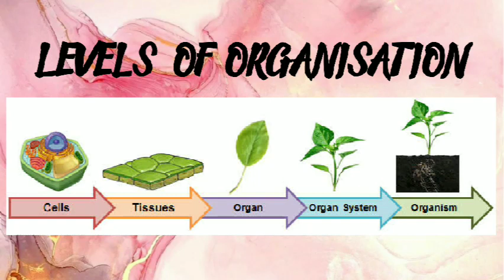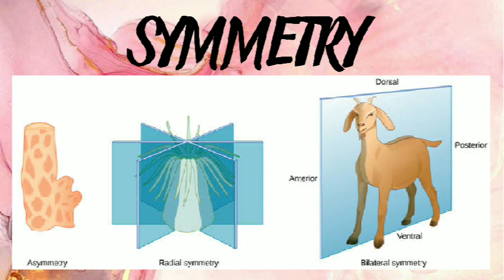KINGDOM ANIMALIA | GENERAL FEATURES | Part 2 | Malayalam | Bio Ocean by Sheethal Maria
Hello viewers,
Hope you all are doing well and today we are here with our new video on KINGDOM ANIMALIA - FEATURES - LEVELS OF ORGANIZATION, BODY PLAN, SYMMETRY. An overall idea of the same is provided here which will help you in better understanding with ease. Hope you find it helpful and understandable.

God Bless